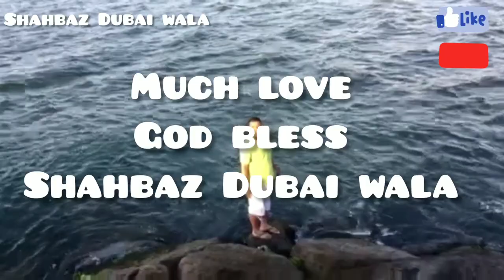We rescue stingray fish from sharjah beach UAE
we went to Sharjah beach few days before one of my friend told me that it with his sting one string fish struck so we went to rescue the fish after which sea fish is still powerful healthy and beautiful so we get a chance to check touch the Stingray fish I am crazy about the fish I have many fish in my house aquarium so I was overwhelmed
al Khan beach UAE